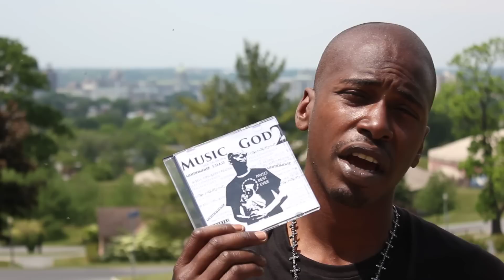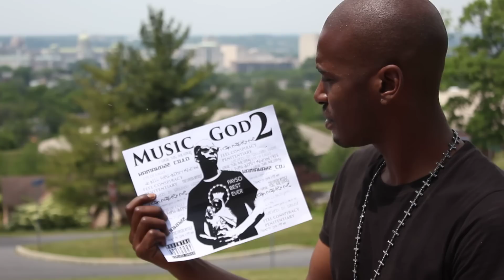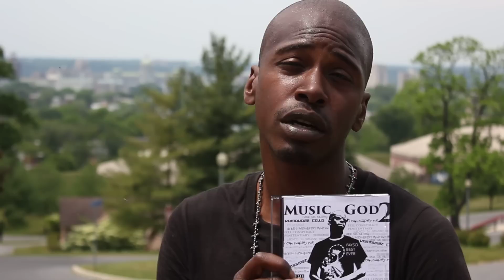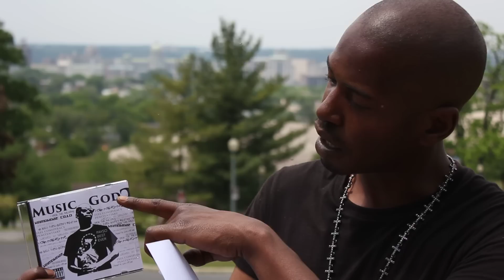Payso Best Ever - Motivational Speech/MYComeUp.com HD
Payso Best Ever sets the record straight on rumors,ambition,haters and much more!!!  inspired by MyComeUp.com  and ment to inspire music artist and people overall Payso Best Ever lives off his music 100% and takes no days off at all make sure you follow him at @thisispayso video shot by Antonio Edwards